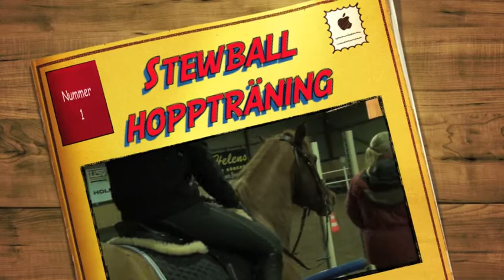Stewball hoppträning 2/11-11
Jag och Stewball hopptränar på Skogslotten.